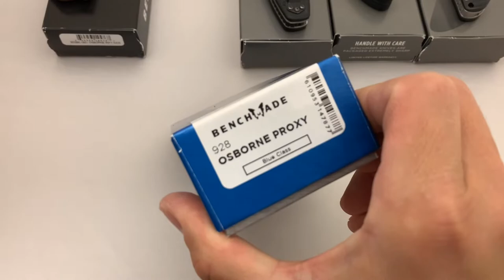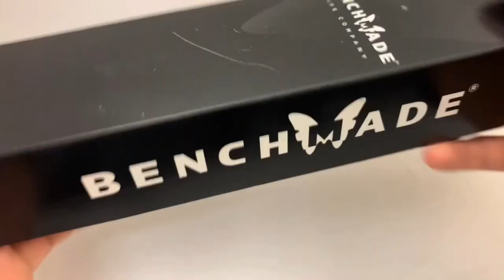Knives for Sale: Benchmade 04NOV2019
A few Benchmade knives for sale.
The time at which you can view each knife in the video is indicated in ().
Prices include all fees and shipping.
- Rift 950BK-1401 (0:26) = SOLD
- Proxy 928 (2:42) = $200
- Barrage 581 (4:17) = SOLD
- Mini Onslaught 746 (6:25) = SOLD
- Apparition 670 (7:58) = SOLD
- Nitrous Styker 913D2 (10:30) = $100
- Crooked River 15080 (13:33) = SOLD
- Bradley Alias 1 #1 (15:45) = SOLD
- Bradley Alias 1 #2 (18:55) = SOLD
- Nirmavus 140BKD2 (21:05) = Not yet for sale